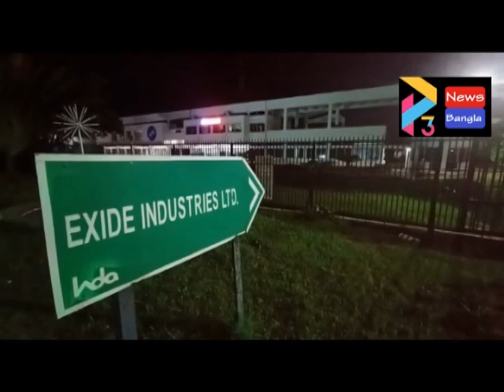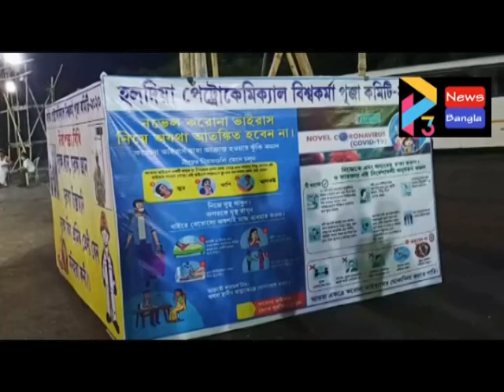HALDIA BISWAKARMA CARONA PRAVAB#16 09 2020 P3 NEWS BANGLA#